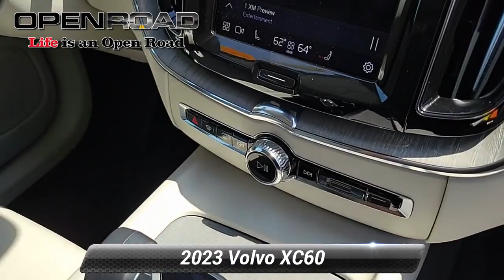Certified 2023 Volvo XC60 Plus Bright Theme, Edison, NJ P6512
842 US Route 1 N